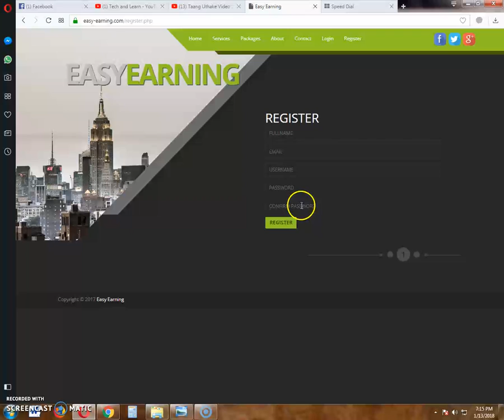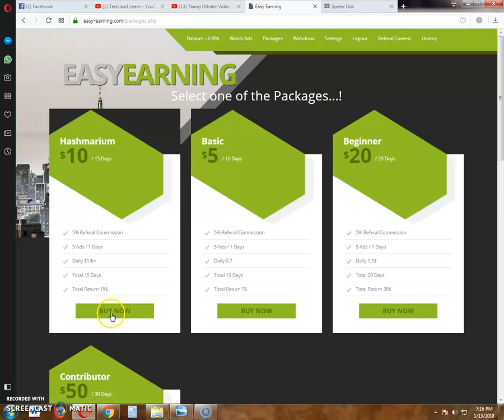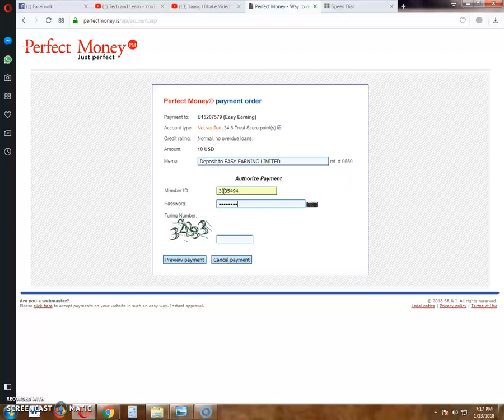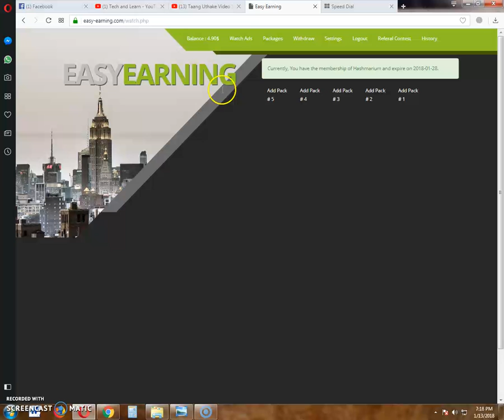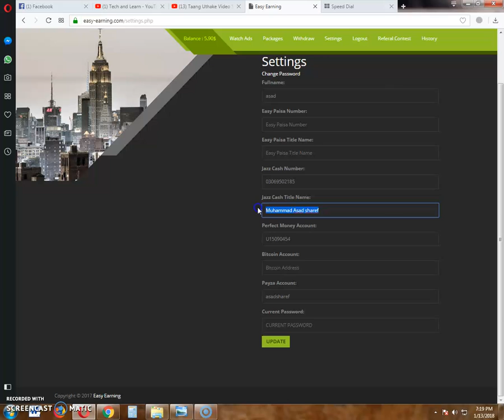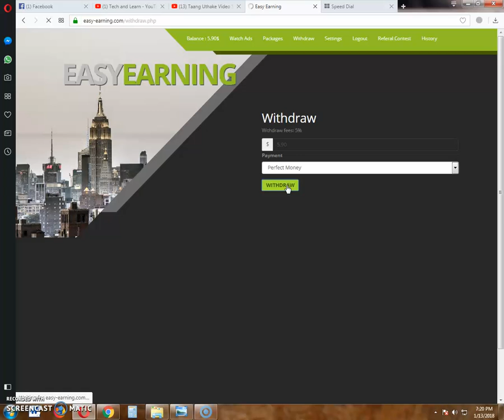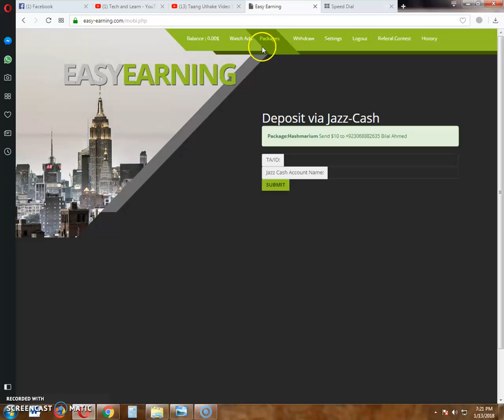How to Make $1000/Day from Anywhere in the World!!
Site link

admin id